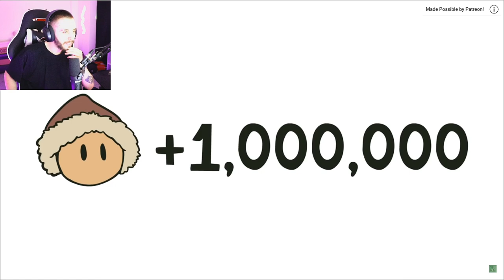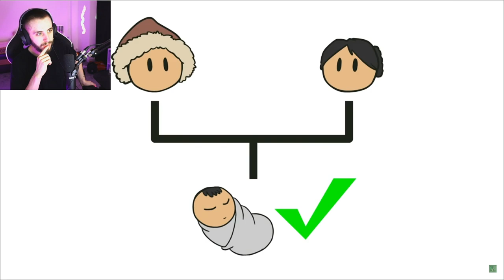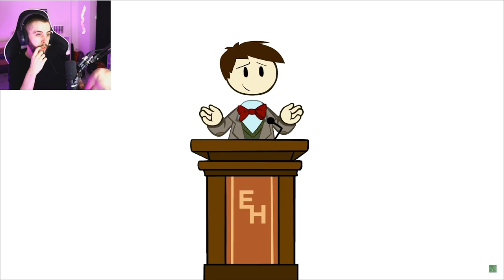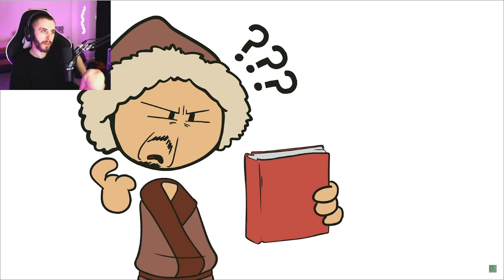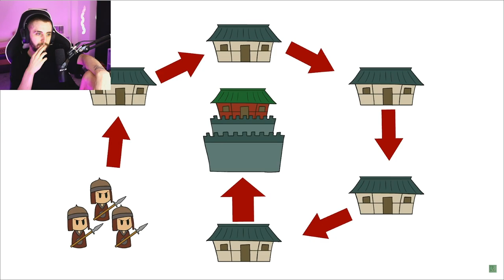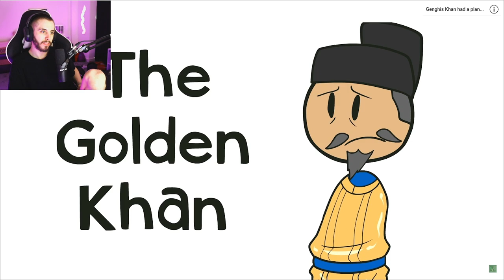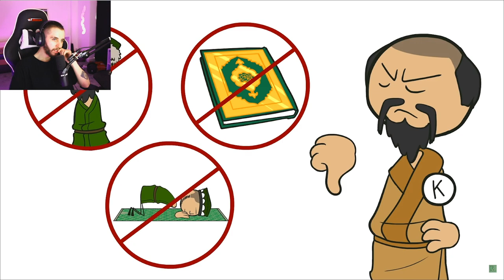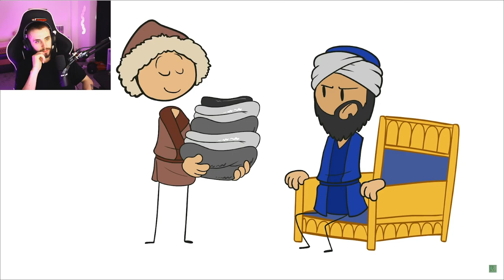Genghis Khan - Beginnings of the Great Mongol Nation - Extra History - #5 - Extra Credits Reaction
Genghis Khan - Beginnings of the Great Mongol Nation - Extra History - #5